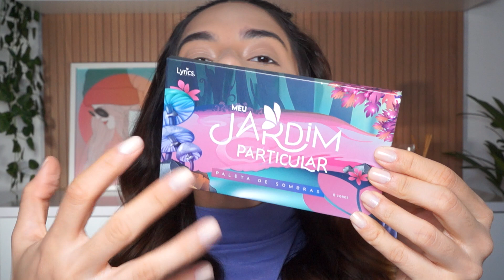TESTANDO A NOVA LINHA "MEU JARDIM PARTICULAR" da LYRICS COSMÉTICOS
Olá, Pessoas Maravilhosas!
Nesse vídeo testei na nova coleção "Meu Jardim Particular" da Lyrics Cosméticos! Espero que gostem!

Máscara de Cílios Gamers - Lyrics Cosméticos
Duo de Iluminadores Meu Jardim Particular - Lyrics Cosméticos
Batom em Bala Metaverso na cor Digital - Lyrics Cosméticos